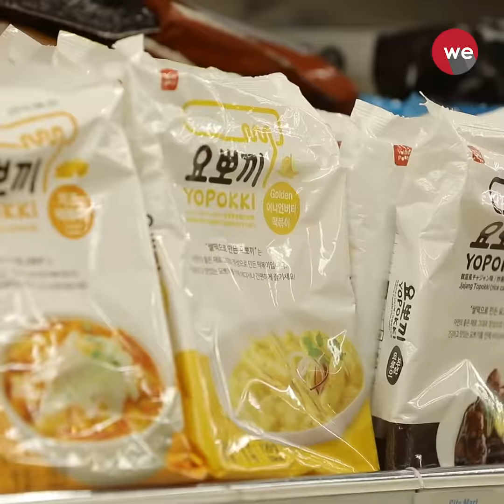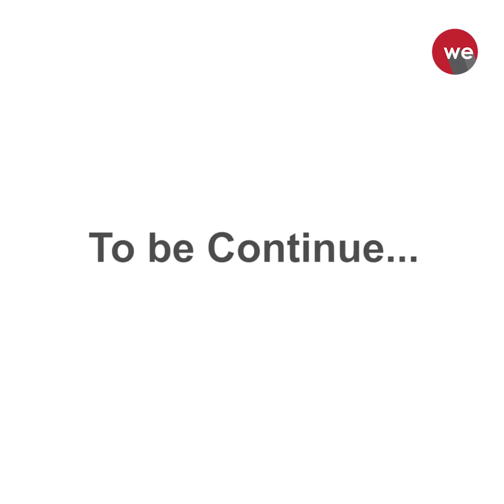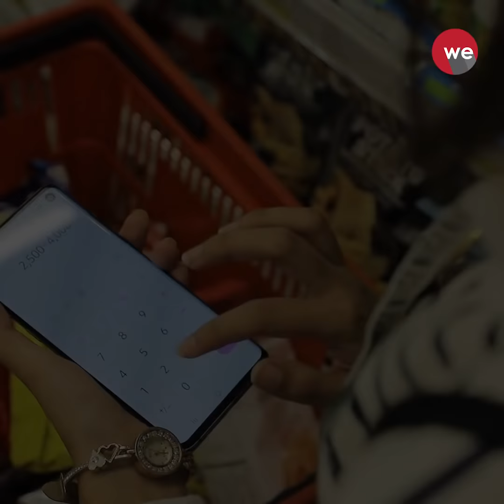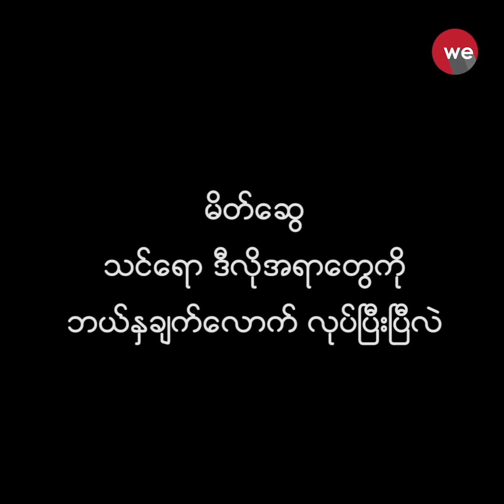စူပါမားကတ္ထဲက အလြဲမ်ား - We Idea (Supermarket funny)